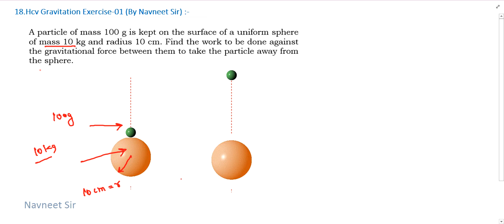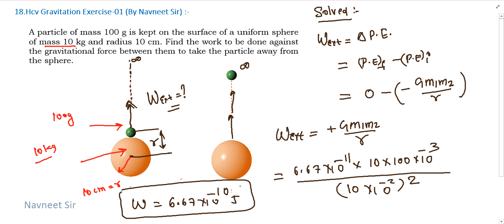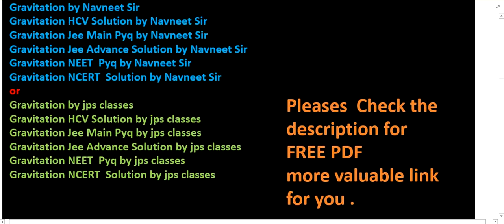a particle of mass 100g is kept on the surface of a uniform sphere of mass 10 kg || gravitation